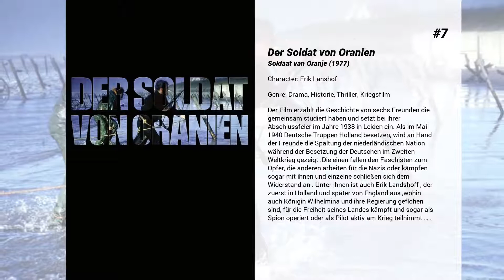Die besten Rutger Hauer Filme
Liste über Die besten Rutger Hauer Filme

15. Blinde Wut
Er ist schnell wie der Blitz, stark wie ein Stier, doch leider blind wie ein Maulwurf. Nick Parker hat im Vietnam-Krieg sein Augenlicht verloren. Zähes Training im Dschungel haben aber aus dem unbeholfenen Blinden einen perfekten Schwertkämpfer gemacht. Als er Jahre später seinen ehemaligen Kriegskameraden, den jetzigen Chemiker Frank besucht, gerät der knallharte Nick mitten in einen heiklen Entführungsfall. Frank nämlich befindet sich in den Händen von Gangstern, für die er synthetische Drogen herstellen soll. Mit Billy, dem neunjährigen Sohn Franks als Faustpfand, wollen die Verbrecher den Widerstand von Frank brechen. Nick Parker jedoch haben die Verbrecher nicht auf ihrer Rechnung. Eine actionreiche, rasante Verfolgungsjagd, mit humoriger Situationskomik und brillanten Schwertkampf-Szenen nimmt ihren Lauf...

14. Flesh + Blood
Im Norditalien des 16. Jahrhunderts festigt Fürst Arnolfini seine Macht mit Gewalt. Für das angeheuerte Söldnerheer unter dem Kommando des jungen Martin hat er danach keine Verwendung mehr, und so beschließt er, die Krieger um ihren Lohn zu prellen und davonzujagen. Aus Rache entführt Martin darauf die schöne Schwiegertochter des Fürsten, macht sie zu seiner Konkubine und zieht mit seiner Truppe plündernd durch Arnolfinis Ländereien, doch die Reaktion der Mächtigen läßt nicht lange auf sich warten...

13. Geständnisse - Confessions of a Dangerous Mind
Dies ist die Lebensgeschichte von Chuck Barris, zumindest so, wie er sie selbst erzählt hat. Von dem Willen getrieben, so viele Mädchen wie möglich ins Bett zu bekommen, landet der junge Chuck in den 60ern beim amerikanischen Fernsehen. Dort entwickelt er Showformate, u.a. die Show "The Dating Game", in der ungesehen ein Mädchen drei Jungen Fragen stellt, um schließlich mit einem von ihnen auf eine Reise zu gehen. Von Rückschlägen zermürbt und nicht gewillt, seine Dauerfreundin Penny zu heiraten, läßt er sich von dem CIA-Anwerber Byrd zum Killer ausbilden, um dann später Auftragsmorde für die CIA auszuführen, wobei er die attraktive Agentin Patricia lieben lernt. Als ein CIA-Maulwurf beginnt alle seine Kontaktpersonen nach und nach zu ermorden, versinkt Chuck in Angstneurosen, das nächste Opfer zu sein und sein Stern sinkt.

12. La leggenda del santo bevitore

11. The Sisters Brothers
Hermann Kermit Warm soll sterben. Auftraggeber hinter dem geplanten Mord ist der mysteriöse wie mächtige Mann, der nur unter dem Namen „Der Kommodore" bekannt ist. Dessen Handlager Eli und Charlie Sisters sollen diesen Befehl ausführen. Während der skrupellose Charlie dem Whiskey und dem Töten von Menschen sehr zugeneigt ist, kommt der nachdenkliche Eli auf dem Weg von Oregon City zu den Goldminen in der Nähe von Sacramento, wo sie den Aufenthaltsort von Warm vermuten, über diese unmoralische Art seinen Lebensunterhalt zu verdienen ins Grübeln. Viel Zeit zum Zweifeln bleibt nicht, denn die Reise der beiden Brüder wird immer wieder von blutigen Begegnungen unterbrochen. Denn ihr Kontaktmann Jim Morris (Jake Gyllenhaal) ist Hermann ebenfalls auf den Fersen und scheint den beiden Brüdern stets einen Schritt voraus …

10. Hitcher, der Highway Killer
Jim Halsey nimmt des nachts einen Anhalter auf der Autobahn mit, der ihn dann mit einem Messer bedroht. Er schafft es, den Wahnsinnigen wieder aus seinem Auto zu bekommen. Allerdings taucht der Killer immer wieder in Jims Nähe auf und tötet immer mehr Menschen. Zuletzt wird schließlich Jim verdächtigt der Mörder zu sein.

9. Der Tag des Falken
Ein Bischof begehrt die schöne Isabeau d´Anjou. Weil sie sich ihm verweigert, belegt er sie und ihren Geliebten Etienne Navarre  mit einem grausamen Fluch. Durch den Fluch sind Isabeau und der edle Ritter Etienne Navarre getrennt. Nur für wenige Minuten in der Dämmerung können sich die Liebenden in menschlicher Gestalt begegnen. Am Tage verwandelt sich Isabeau in einen Falken, während die Nacht Navarre zum Wolf werden lässt. Ihre Liebe scheint zum Scheitern verurteilt, doch mit dem gewitzten Taschendieb Philip naht die Rettung: Auf seiner Flucht vor den Häschern des verbrecherischen Bischofs begegnet er dem tragischen Paar und wird zum Knappen des einsamen Wolfes. Durch ihn können die beiden nun zumindest wieder Nachrichten austauschen – und schöpfen neue Hoffnung. Gemeinsam mit einem zauberkundigen alten Mönch erklären sie dem Bischof und seiner schwarzen Magie den Kampf...

8. Türkische Früchte
Der etwas heruntergekommene Bildhauer Erik begegnet beim Trampen der abenteuer-...